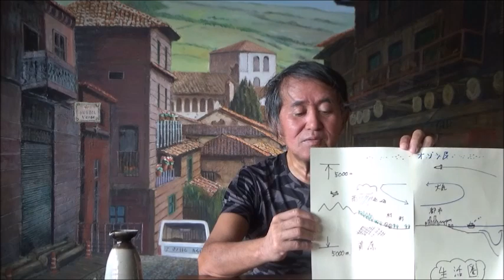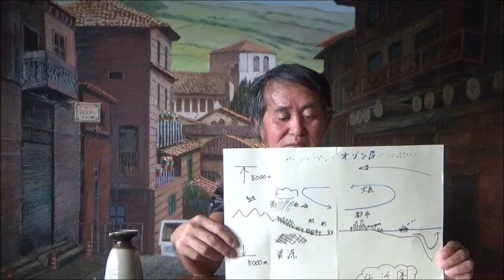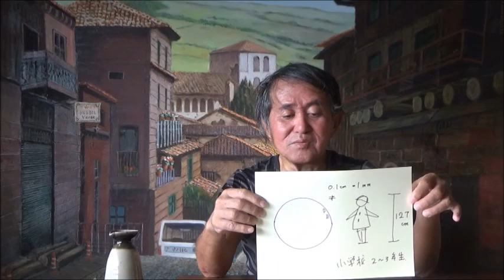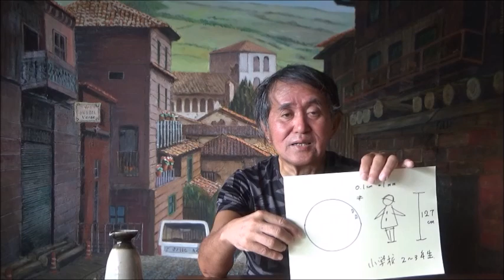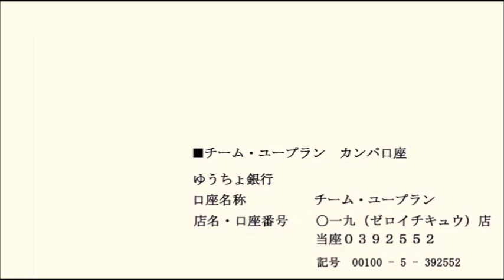しゃぼん玉（の膜）地球号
【コラム・月島スタジオから】
 話し手
UPLAN（ユープラン）代表 三輪祐児